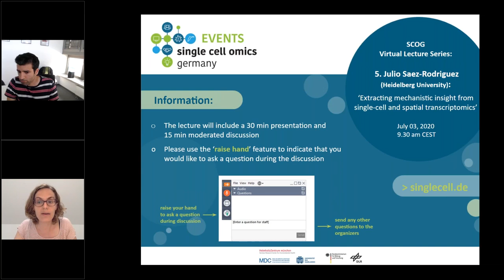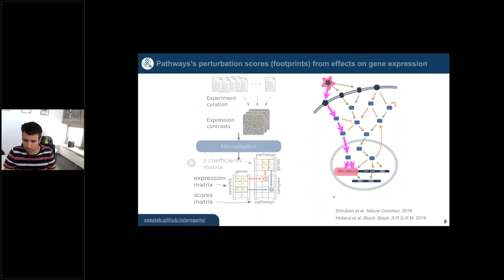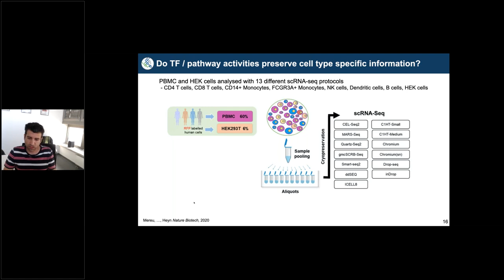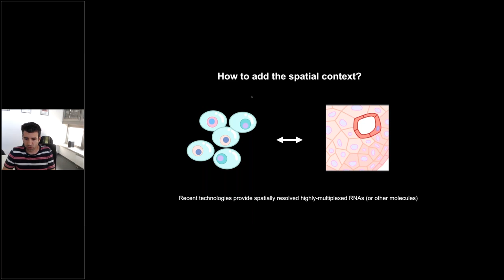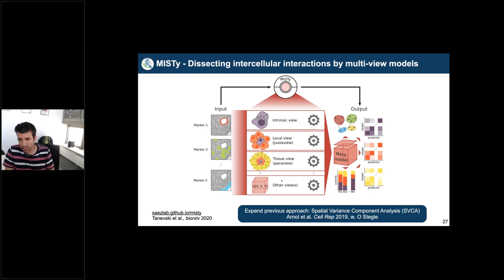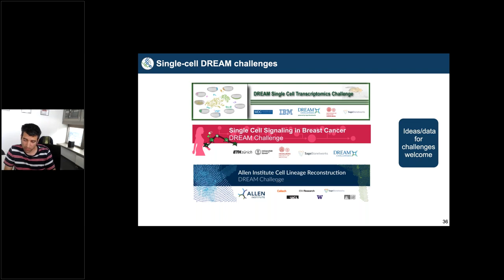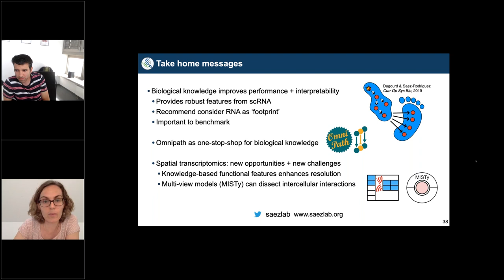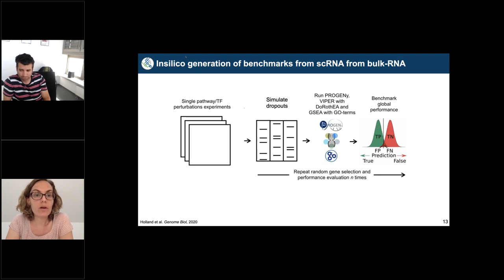SCOG Virtual Lecture Series - Julio Saez-Rodriguez (Heidelberg University)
‘Extracting mechanistic insight from single-cell and spatial transcriptomics‘:
Single-cell technologies generate large datasets that allow us to study biomedical processes with unprecedented detail. These data could, in principle, shed light on the cellular communication mechanisms that control homeostasis in multi-cellular systems, and how these mechanisms go wrong in diseases ranging from cancer to heart failure. We have developed a set of tools for the analysis transcriptomic data, ranging from a meta-resource of biological knowledge (Omnipath) to methods to infer pathway and transcription factor activities (PROGENy and DoRothEA, respectively) from gene expression and subsequently infer causal paths among them (CARNIVAL). We have recently adopted these tools to single-cell data, supported by a comprehensive benchmark with in silico and real data. We have also developed approaches to analyze transcriptomic data with spatial resolution. In particular, our method MISTy is a flexible, scalable, and explainable machine learning framework for extracting interactions from spatial omics data. MISTy builds multiple views focusing on different spatial or functional contexts to dissect different effects. We have also integrated the aforementioned to estimate the activities of pathways and transcription factors in MISTy, enabling us the analysis of intercellular signaling in a spatial context. All our methods are freely available as R-packages. I will illustrate these strategies in ongoing studies of with unpublished data in various disease contexts that we are performing with clinical collaborators.